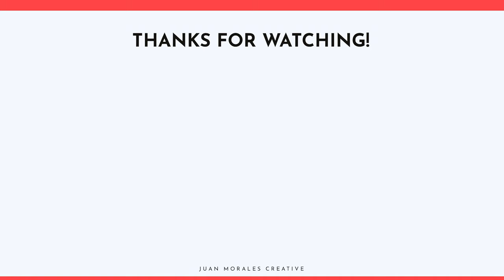SCS Ep. 13 - How To Shoot & Create Content in Motorsports for a LIVING w/ Mark Urban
Episode 13 of the Sports Creative Showcase is here, coming at you hot with Mark Urban, a videographer and creative who's made a living off of working in the Motorsport world. We talk about his early days shooting college sports, his first major gig with the CFL & the Hamilton Ti-Cats, and how he finally transitioned to working with some of the biggest automotive brands in the world, at some of the biggest races in the world.

Jack of all trades BUDGET Zoom Lens
ND Filters

MB01QBBLVNG9EL9